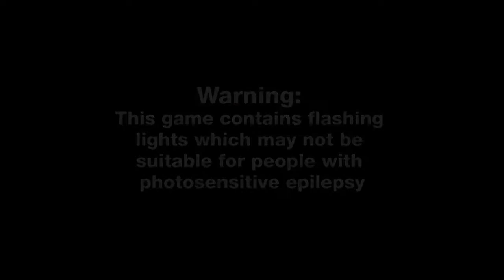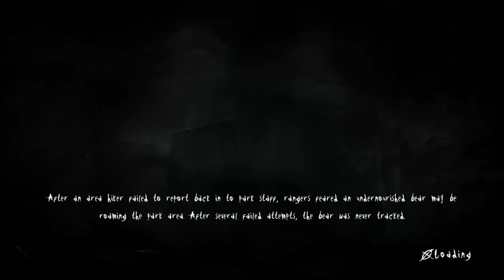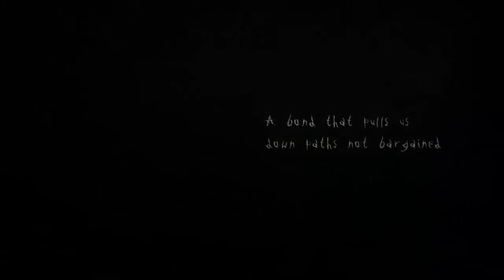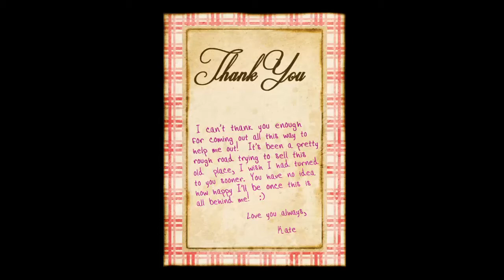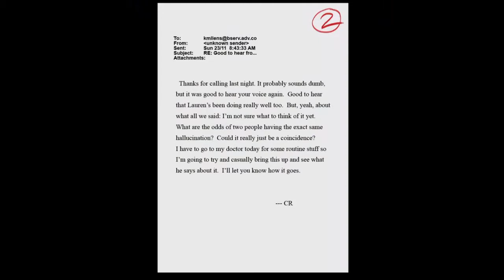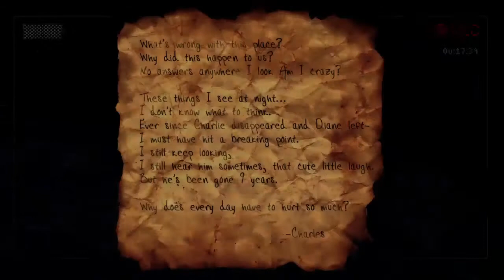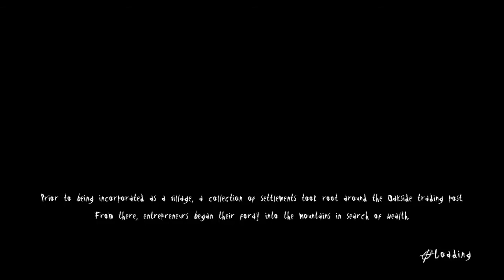Slender The Arrival | ep#01 | Quelque Frissons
SUIS TOUT MAI STREEM !!

Mercie a tous se qui me suis j'espere reussir youtube dans l'avenir a sa se sera grace a vous MMEERRCCIIE !!!